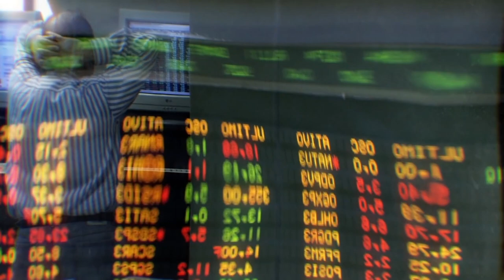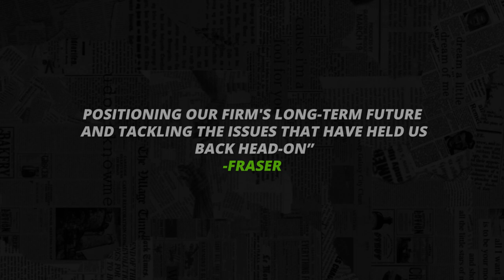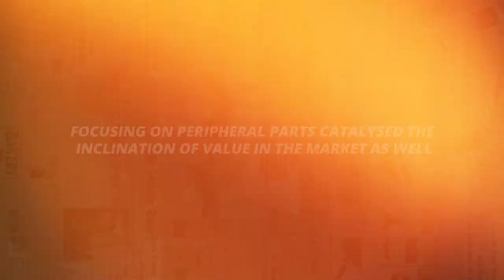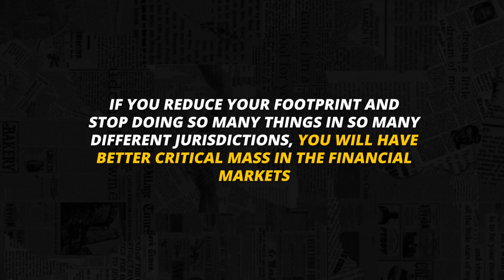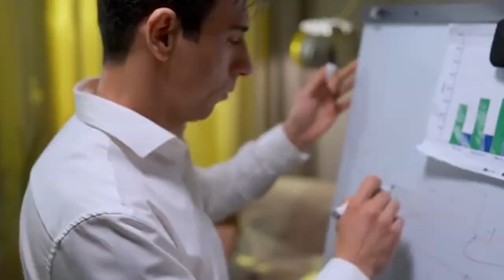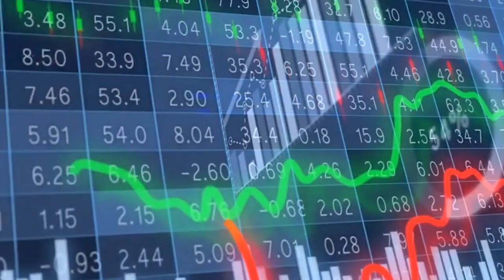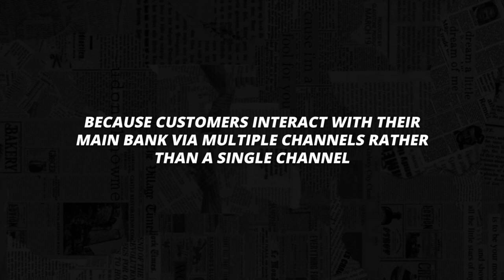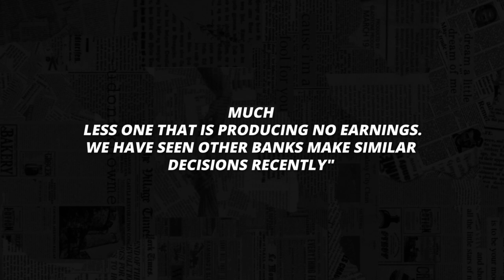Why Are Citibank Branches Closing Worldwide?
Citi stock has been in a constant downward spiral since the company's collapse in the 2008 crisis. The stock price has dropped by almost 30% in the last 5 years. CEO Jane Fraser made a daring strategic shift in 2021, announcing that the company would be pulling out of 14 international consumer markets outside of the United States and focusing exclusively on wealth management. This strategy has been implemented by a number of other large financial institutions in recent years, including Bank of America and Wells Fargo. Will Citi's gamble pay off, and can the firm regain its previous glory?